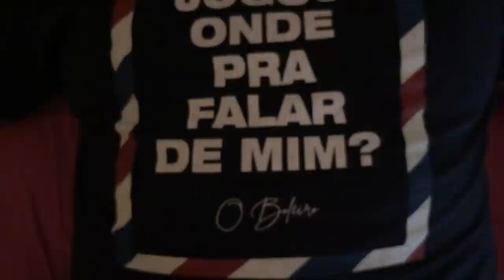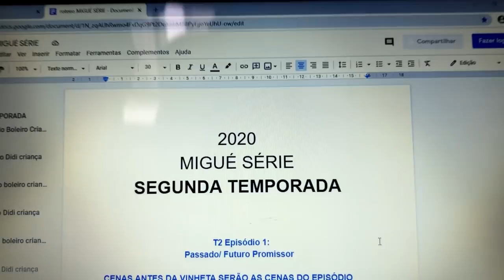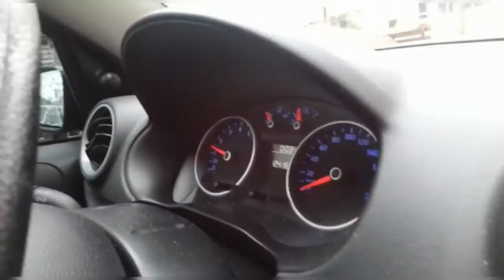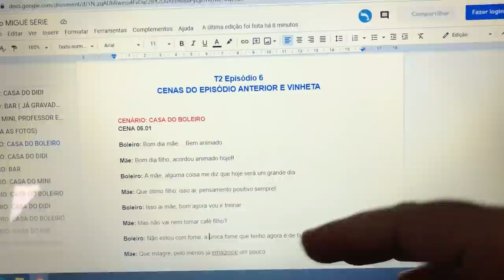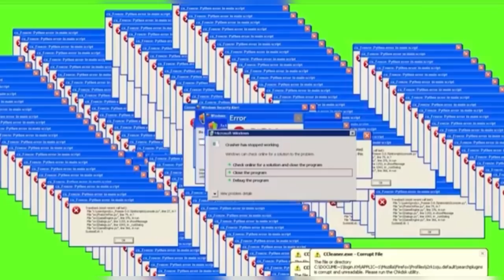A VOLTA DA MIGUÉ SÉRIE!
A Web Série mais resenha do Youtube em breve estará de volta, com muito migué e muito futebol para alegrar os dias que quem acompanha  e curte o nosso trabalho.
Depois de muito perrengue na tentativa de se tornarem jogadores de futebol, DIDI E BOLEIRO retornam para suas casas.
O que que será que o destino aguarda para essa dupla??
DEIXA NOS COMENTÁRIOS O QUE VOCÊ ACHA QUE VAI ACONTECER!